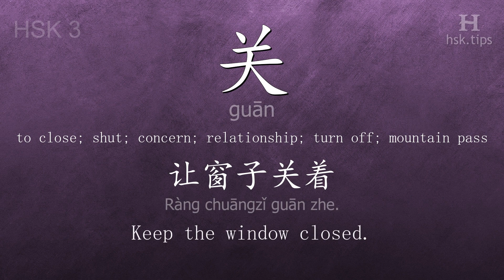Chinese HSK 3 vocabulary 关 (guān), ex.3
In this video the chinese character is from HSK level 3. And it is "关", pinyin: "guān", which means "to close; shut; concern; relationship; turn off; mountain pass".
Listen to native mandarin speakers saying "关" and the example: "让窗子关着。", it means "Keep the window closed."